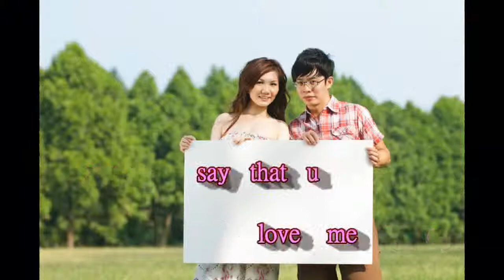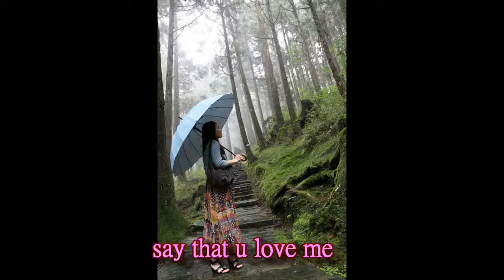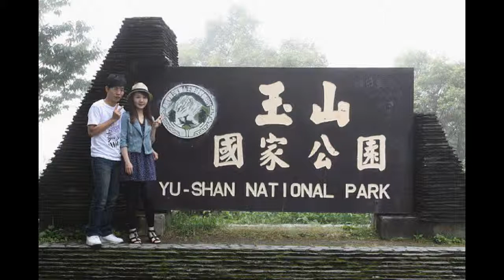sowelu and ethan